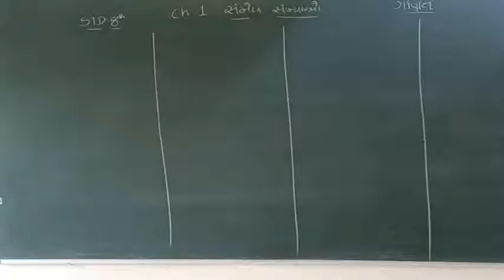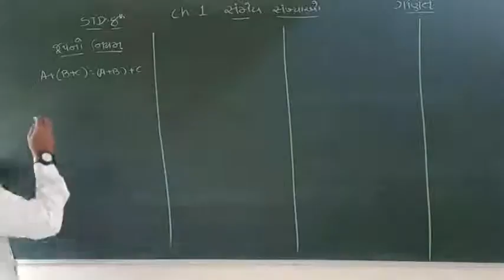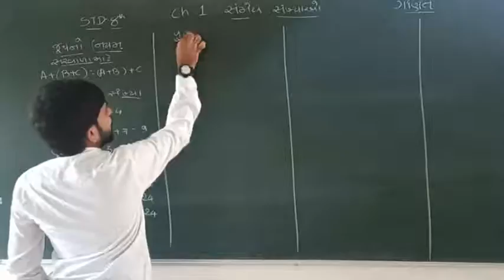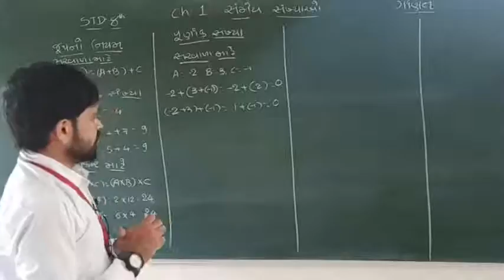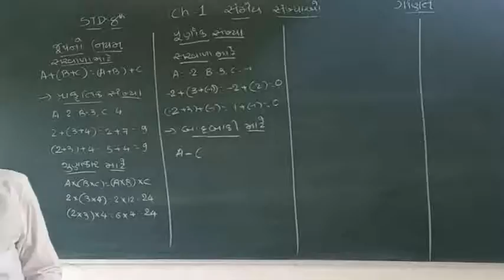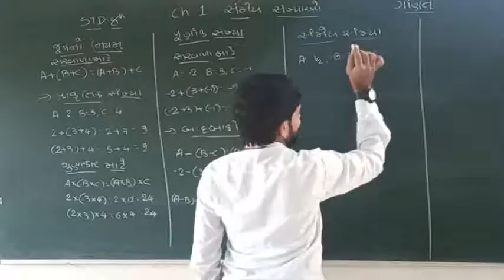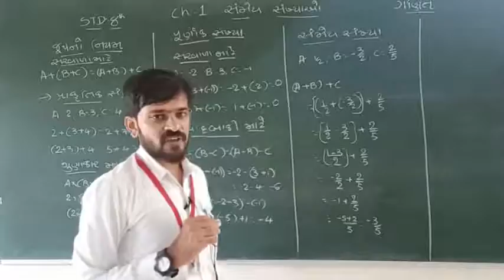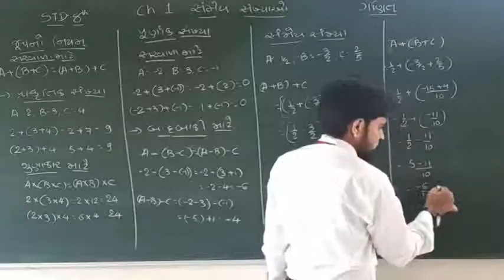STD 8 Maths Ch 1 Part 3